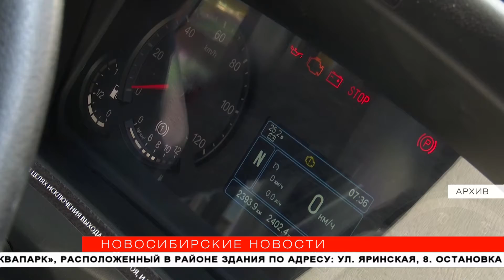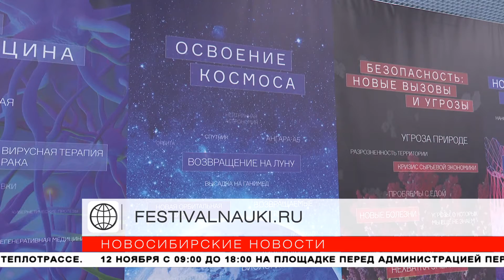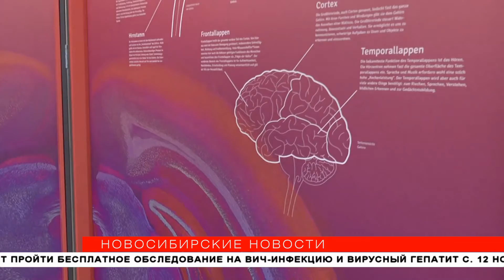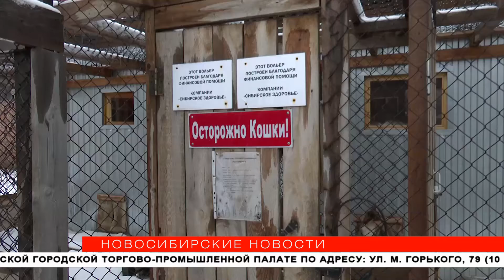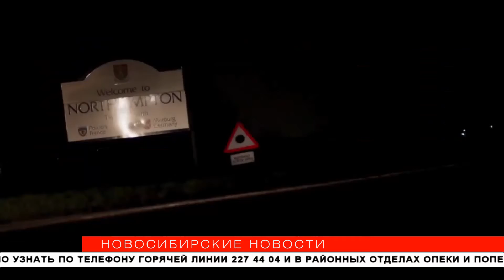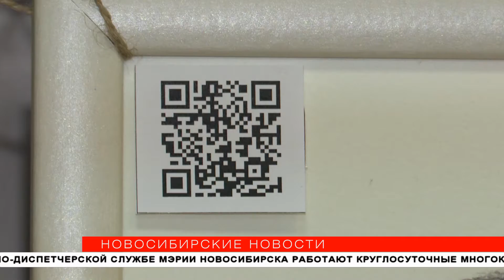«Новосибирские новости» от 11 ноября 2021 года